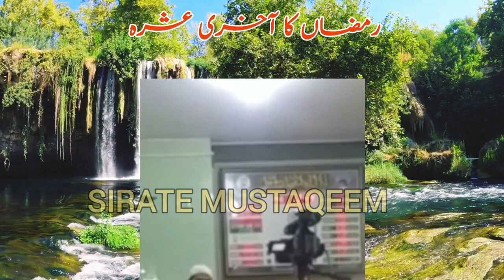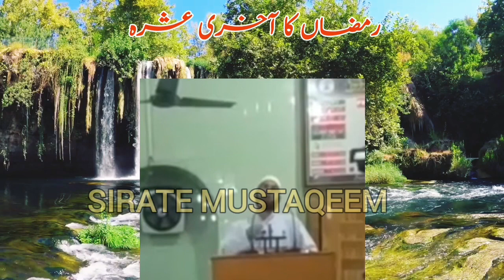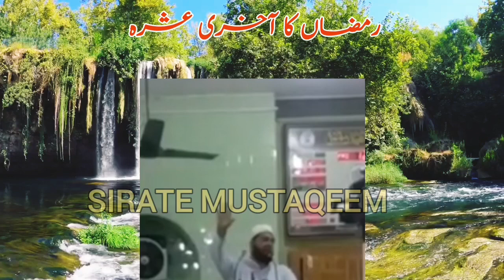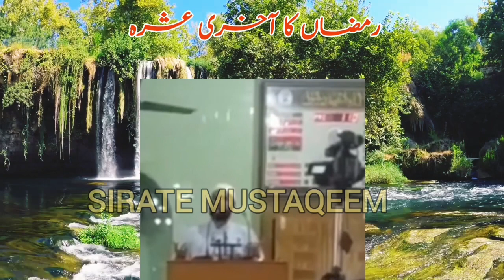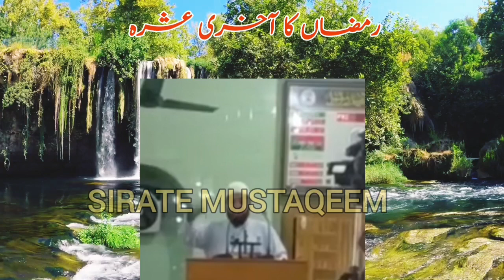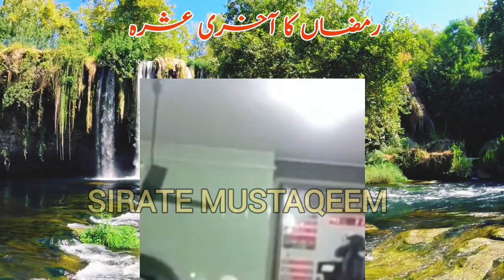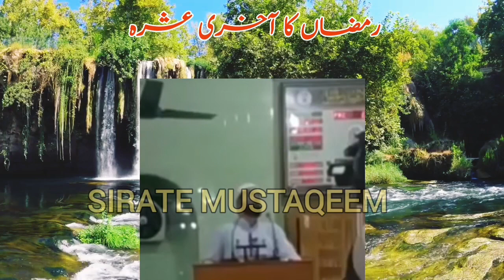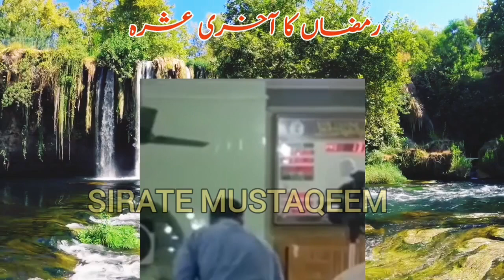Ramzan Ka Aakhri Ashrah By Gazi Moin Ul Islam Nadvi Sb || Aetikaf Ke Masail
Ramzan Ka Aakhri Ashrah
Ramzan Ka Aakhri Ashrah By Gazi Moin Ul Islam Nadvi Sb
Aetikaf Ke Masail
4 April Kashmiri Muslims And Jamate Islami || Gazi Moin ul Islam Nadvi || Mushtaq Ahmad Veeri
gazi moinul islam nadvi emotional bayan
gazi moinul islam nadvi
dr hamid fayaz
mufti shafiq ur rehman
sajad inqilabi
mushtaq veeri
ghulam rasool malik
mushtaq kashmiri poetry
mushtaq kashmiri
umer yousuf naats
moinul islam
mushtaq veeri naat
showkat shaheen
abdul majeed dar al madni
dr hameed fayaz
gazi moinul islam
umer yousuf tarana
umar yousuf
sajad inqilabi new 2022
hafiz adil siddiqui whatsapp status
mufti shafiqur rahman
dr hameed fayaz jamaat e islami
mufti kifayatullah poetry
ab majeed dar al madni
adil siddiqui whatsapp status
er umar farooq
hafiz adil siddiqui
zubair salafi
mushtaq ahmad veeri
ahmadullah parray makki
dr manzoor ahmad mir
naat sharif
zubair salafi naats
islami jamiat talba tarana
eid ka paigam
er umer farooq
mushtaq veeri naat sharif
umer yousut
gh rasool malik
manzoor ahmad mir
naad ha laye kashmiri song
engineer umar farooq
ghazi moinul islam nadvi
irshad ahmad tantray al madni
kashmiri shayari
bashir salafi
dr abdul hameed fayaz
maulana mushtag ahmad veeri
mufti mohiuddin raheemi
rulati hai mujhe raaton ko khamoshi sita
hafiz aadil siddiqui status
mushtaq veeri arrested
mushtaq veeri jail nazm
kalam e sheikh ul alam
mushtaq veeri status
umar yusuf
hafiz adil
hafiz adil status
jamaat e islami
kashmiri naat
kashmiri naat sharif
maulana showkat shaheen
mubashir veeri naat
mufti ayoub sahab
mushtaq veeri emotional bayan
aadil siddiqui status
adil siddiqui bayan
aijaz salafi
dr yousuf al karjabi
gulam rasool malik
hafiz adil siddiqui emotional bayan
jamaat islami tarana
makki
mohd abdullah wani
moinul islam waz
mushtaq veeri arrested news
naat
naats
owais qadri kashmiri
sheikh ul alam
dr manz0or ahmad mir controversy
fula fula rahe ya rab
hafiz adil siddiqui shayari status
kashmir shayari
kashmiri poetry
mubashir veeri
mushtaq ahmad veeri naat
mushtaq ahmad veeri sahab
mushtaq veeri after jail
sajad inqilabi poetry
sio of india
tarana
wandevalgam kokernag news
adil siddiqui
adil siddiqui bayan status
bai dard dadi chani
bashir ahmad salafi
dr israr ahmed poetry
dr manzZOOr
eid ul fitr by dr israr
faheem mohd ramzan
ghulam rasool malik ka jinaza
hafiz adil siddiqui status
hamid fayaz
kath jawani mushtaq veeri
malik ghulam rasool
maulana gulam rasool malik
maulana mushtaq veeri
maulana tariq jameel eid ul fitr
maulvi abdul gani
molana mushtaq veeri
aetikaf,
itikaf ka tarika aurat ke liye,
nafl itikaf,
itikaf city 2017,
itikaf 2019 minhaj ul quran,
itikaf 2018 minhaj ul quran,
itikaf 2022 minhaj ul quran,
itikaf 2006,
betika tz,
itikaf nasıl yapılır,
what is itikaf,
itikaf 2022,
niat itikaf,
itikaf ne demek,
itikaf city 2013,
itikaf nedir nasıl yapılır,
itikaf nedir,
itikaf masjid,
itikaf masjid al haram,
itikaf mein baithne ki dua,
itikaf masjid nabawi,
itikaf mein kya kya padhna chahie,
itikaf me baithne ka tarika aurat ke liye,
itikaf mein baithne ka tarika,
itikaf masjidil haram,
itikaf mein baithe the,
itikaf city 2016,
itikaf city 2015,
betika league tricks,
itikaf song,
attika 7 all or nothing,
attika 7 live,
attika 7 greed and power,
attika 7 lockdown,
attika 7 blood of my enemies,
attika 7 crackerman,
attika 7 full album,
attika 7 serial killer,
attika 7 devil's daughter,
attika 7,
artika bubble cube 4 vanity,
umroh itikaf ramadhan 2023,
artika carter square 4-light chandelier,
artika glitzer 4 pendant led light,
artika essence 4,
artika crystal cube 4,
artika essence 4 installation,
artika 4 vilar,
artika 4 wheeler price,
artika 4 wheeler,
artika 4-pendant led light fixture,
itikaf 3 hari di masjid,
itikaf city 2012,
itikaf marley,
betika laisse moi,
betika live,
betika login,
itikaf,
atarikafa terratech,
shehr e itikaf,
shahr e itikaf 2022,
al itroof,
atarikafa mod paketi nasıl kurulur,
atarikafa satısfactory s1,
atarikafa minecraft,
atarikafa satisfactory,
atarikafa slime rancher 2,
atarikafa astroneer,
atarikafa modlu survival s3,
atarikafa,
atarikafa minecraft survival,
i'tikaf instrumental,
itikaf in haram makkah 2023,
itikaf in masjid haram,
itikaf er niyom
itikaf ka tarika
itikaf ki fazilat
itikaf in madina
itikaf in haram makkah
itikaf ki niyat
itikaf ki dua
i'tikaf
i'tikaf ustadz hanan attaki
itikaf di masjid
itikaf ki namaz
itikaf kitne din ka hota hai
itikaf ka bayan
nafl itikaf ka tarika
itikaf ki dua hindi mein
itikaf ki niyat ki dua
itikaf ki kitni kisme hai
betika la belle vie
itikaf kya hai
itikaf ka sawab
itikaf ka matlab kya hai
itikaf ke masail
i'tikaf di masjid nabawi
i'tikaf takut
i'tikaf masjidil haram
i'tikaf di surau
i'tikaf abdul somad
i'tikaf karaoke
itikaf city